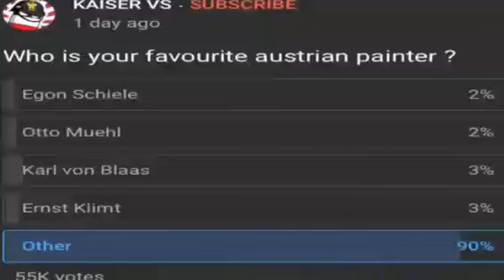favorite Austrian painter